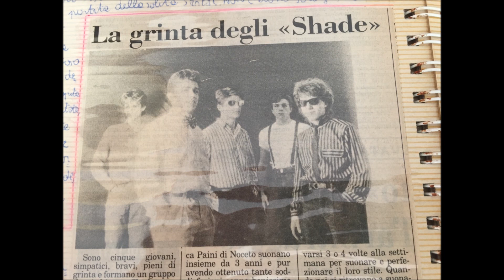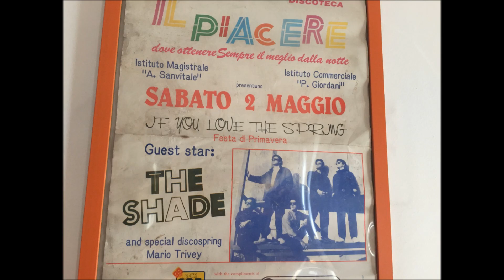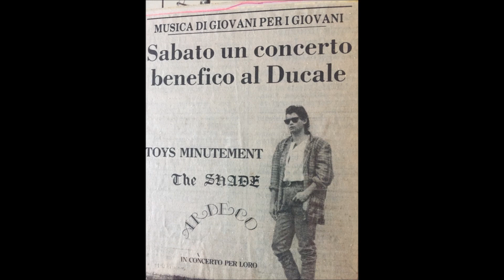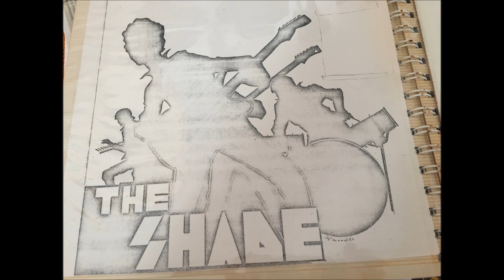The Shade Carried by lies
Brano storico degli SHADE anni 80